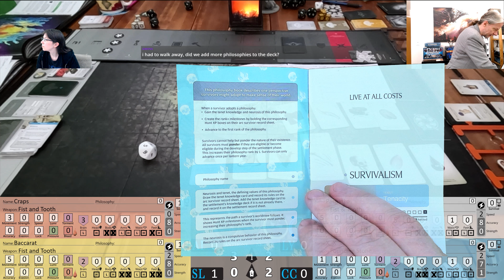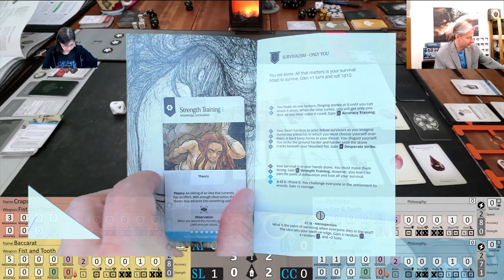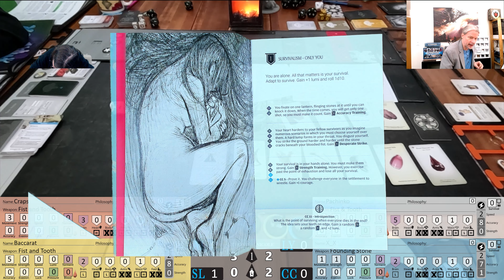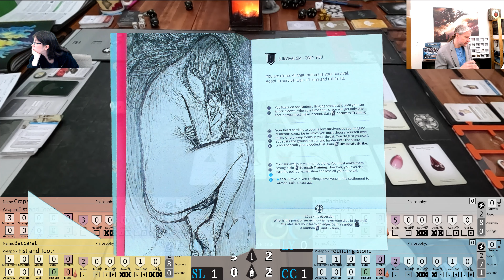Gambler's Chest - P2 - S6 - Settlement Phase - Kingdom Death Monster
That was a rough prologue fight with the Crimson Crocodile.  Now we are moving on to form our new settlement that will hopefully last us for 40+ Lantern Years to come.

If you want to watch us Live on Twitch, check out our stream here at 2pm PST every Saturday

Our Videos have Evolved with green screened cards and a new overlay.
-~-~~-~~~-~~-~- If you want to watch us Live on Twitch, check out our stream here at 1pm PST on Saturday

Our Videos have Evolved with green screened cards and a new overlay and new wireless microphones.